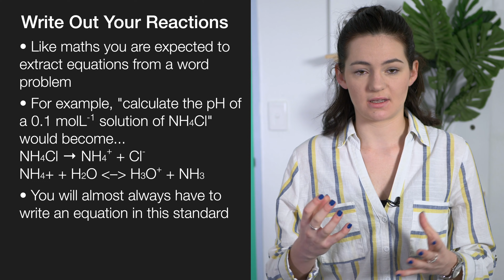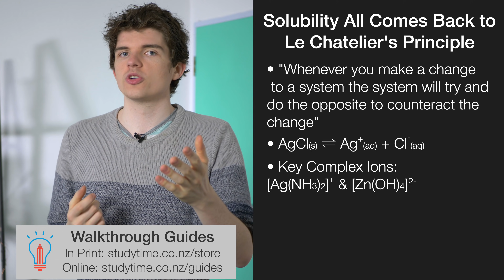Aqueous Systems | NCEA Level 3 Chemistry Strategy Video | StudyTime NZ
for more NCEA study advice